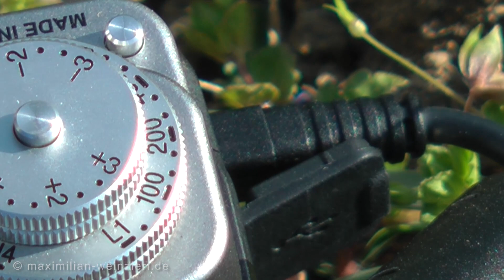Nikon Df & smartphone external monitor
Control your Nikon Df from your Samsung Android device. Build an external monitor for Your Nikon Df, for this just take an OTG smartphone and USB-cables. download the free remote software DSLR-Dashboard APP. You get a touch monitor for Your Df. enjoy a comfortable way to take macro pics on the ground. Samsung OTG-cable, NOVOFLEX PhoneKit, Samsung note II. Samsung note II using USB OTG Cable